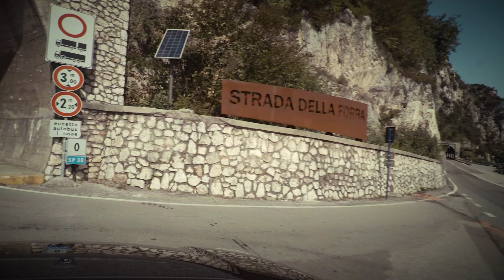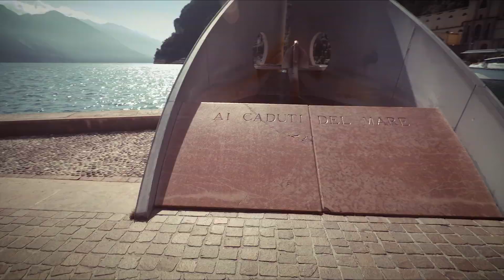Lake Garda Italy, Stradda della Forra - James Bond's road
Lake Garda is the first video from my trip to northern Italy. There are much more interesting videos, stunning views, spectacular scenes I will upload as soon as possible. And for now check it up: